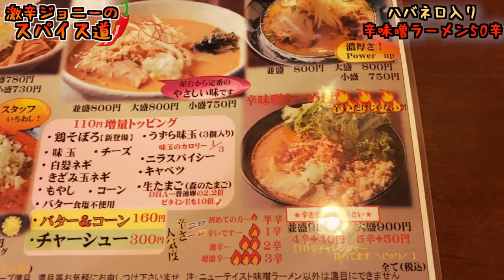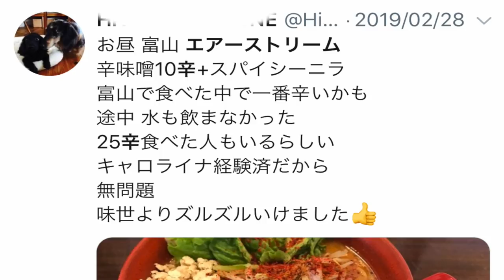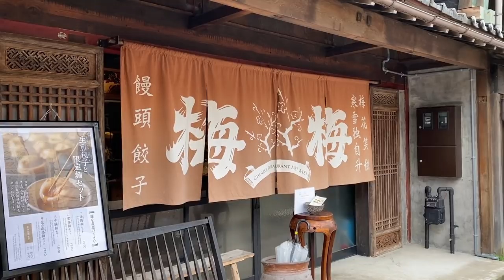【完食者０人】富山のエアストリームの『辛味噌ラーメン50辛』に激辛チャレンジ！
【今回のお店】
ラーメンエアーストリーム
住所/富山県富山市堀川小泉町510-1